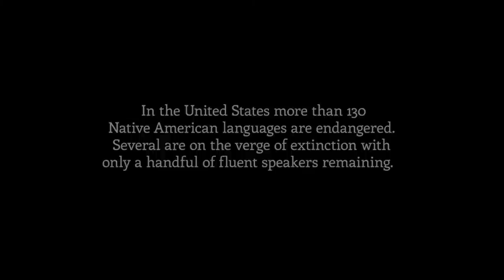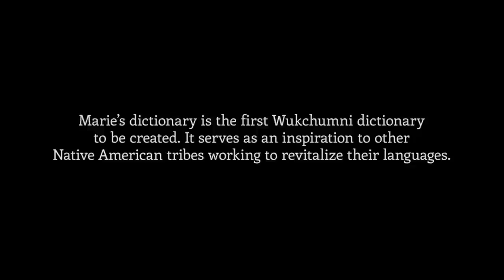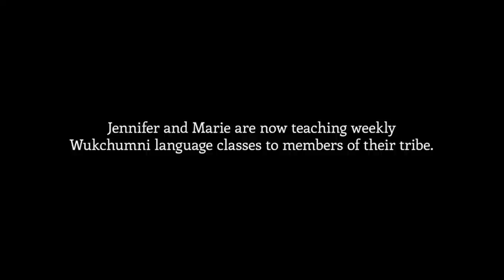Marie's Dictionary (with Malay subtitle)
This short documentary tells the story of Marie Wilcox, the last fluent speaker of the Wukchumni language and the dictionary she created in an effort to keep her language alive.